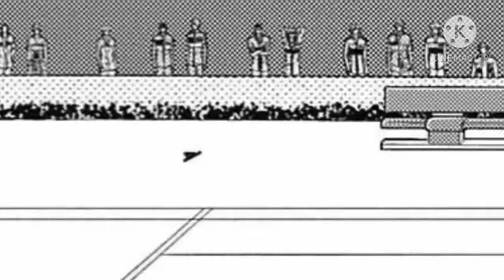Q.P Vs. Jujiro Oni- New Prince Of Tennis- MMV (REUPLOAD)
Prince of tennis
Prince of tennis episode 1
Prince of tennis match
Prince of tennis ryoma
Q.P
Oni
Tennis
Tennis match
Manga match
Sports anime
Sports manga
Sports manga match
Sports anime match
Anime match
New prince of tennis
New prince of tennis episode 1
New prince of tennis op 1
New prince of tennis anime
New prince of tennis manga
New prince of tennis season 2
New prince of tennis OVA
New prince of tennis season 3
New prince of tennis new chapters
New prince of tennis match
New prince of tennis World Cup
New prince of tennis yukimura
New prince of tennis tezuka
Takeshi Konomi
Top sports anime
Top sports manga
The prince of tennis
Anime
Manga
Prince
Tennis
MMV
Manga Chapter 1
Match